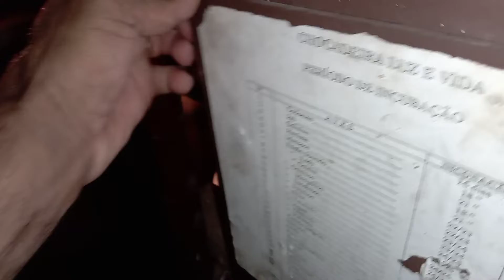27 de junho de 2022(2)